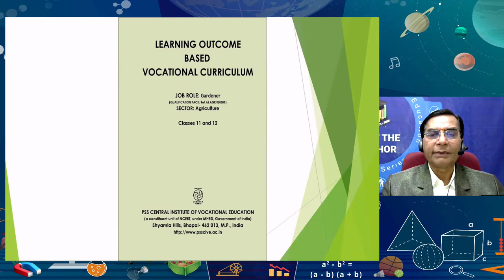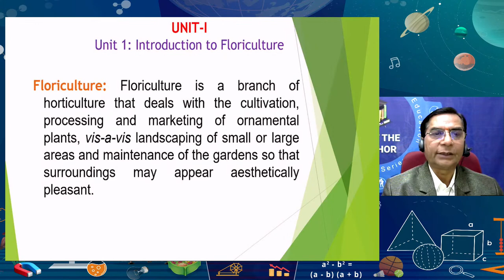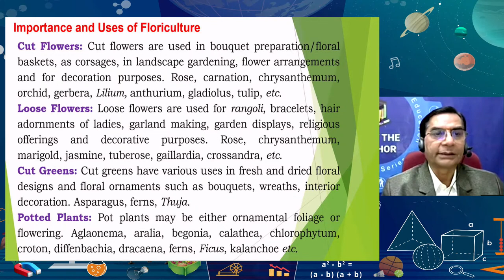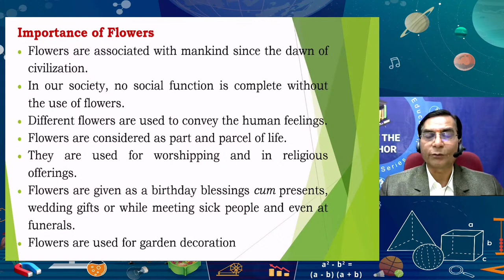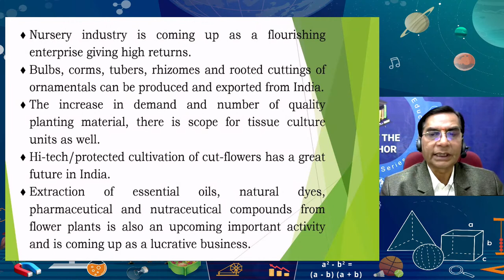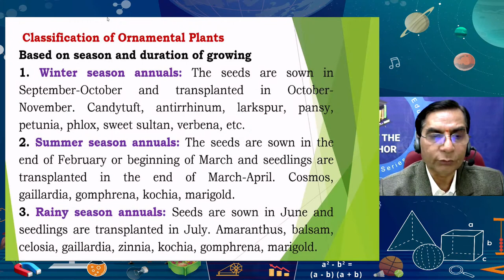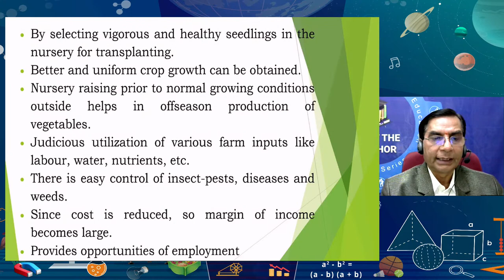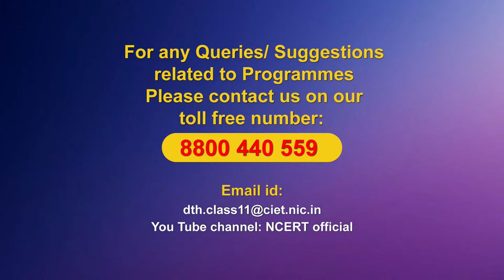Live Interactions on PMeVIDYA : Meet the Author: Gardner Class : XI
Meet the Author: Gardner Class : XI

Sahyog Session
Mon-Fri                                             5-5.30pm

The programs can be viewed on:
1. DD Free dish channel #128
2. Zee Dish TV Channel #950
3. Tata Sky Channel #756
4. Airtel TV Channel #440
5. Videocon Channel #477
6. Jio TV App
7. ‘NCERT OFFICIAL’ YouTube Channel
3. SWAYAM Prabha App
4. ePathshala Kishore Manch App
5. Social Media Platforms of CIET & NCERT (YouTube, Facebook, Twitter, WhatsApp, Telegram)